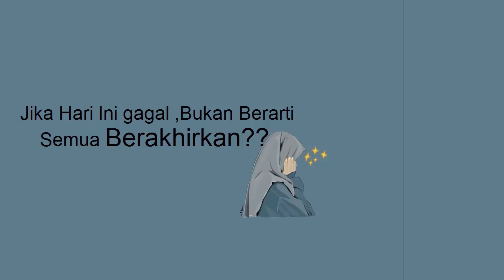Kegagalan, Bukan Berati Semuanya BERAKHIR_Nisa annisa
Bukan Berarti semua berakhir..

jika saat ini gagal. jangan dulu menyerah yaa cantik..
kamu bisa mencoba hal lain lagi..
jangan fokus pada kegagalannya tapi fokus pada perbaikannya..